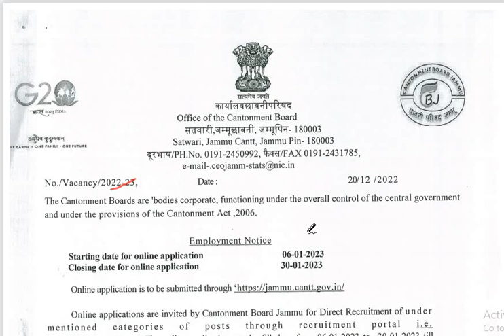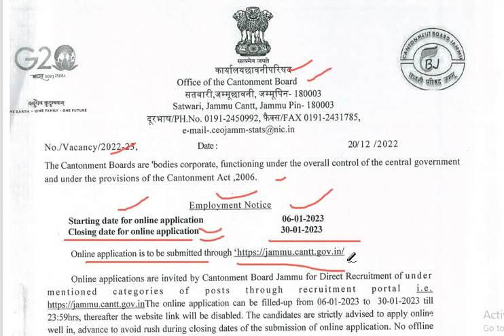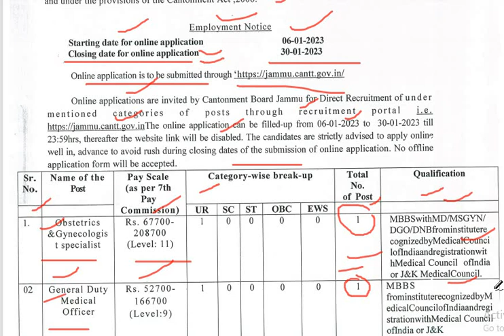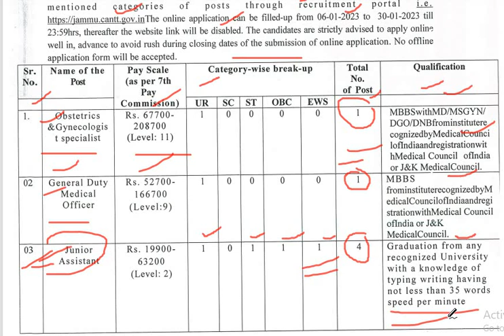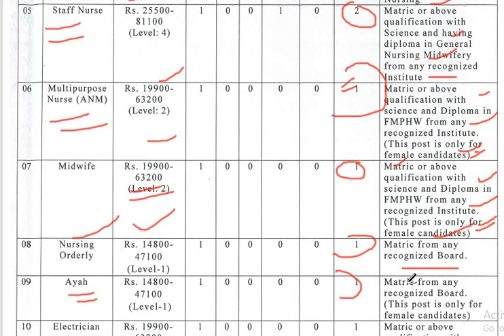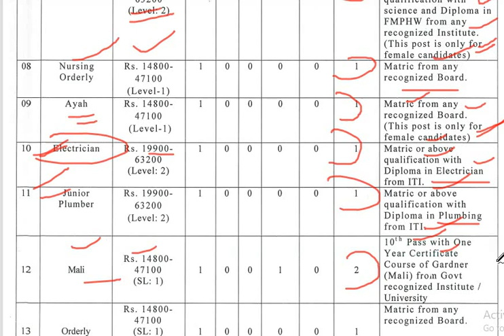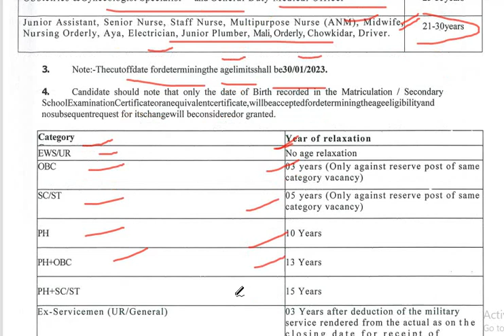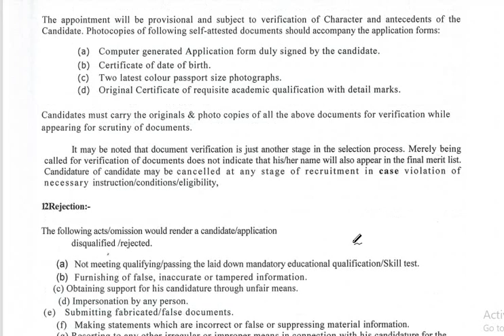Good News l J&K (UT) Youth l Mega Recuritment Out l 10th to Graduation l Apply Online l